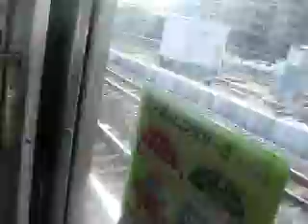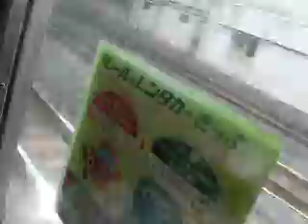東北本線211系外扇 側面展望 大宮→赤羽